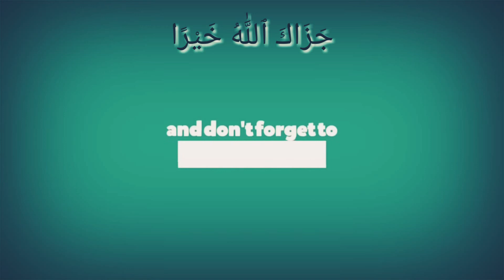jhuti gawahi dena islam me haram hai !